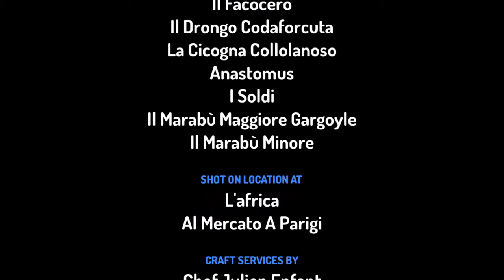Il Suricato Va Dal Mercato Di Parigi